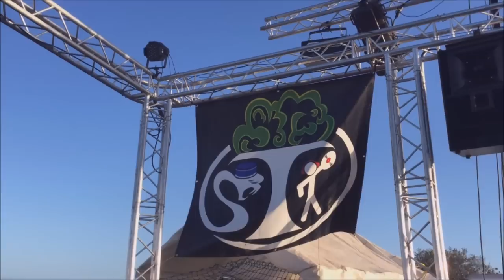Multison du 29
Multison du 29 à Le Cloître-Saint-Thégonnec du 25/09/15 au 27/09/15.